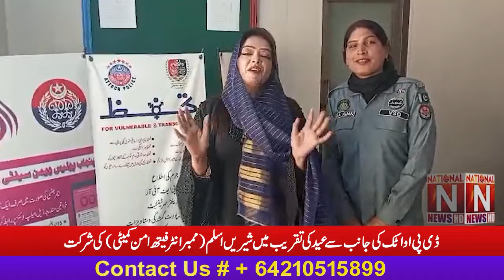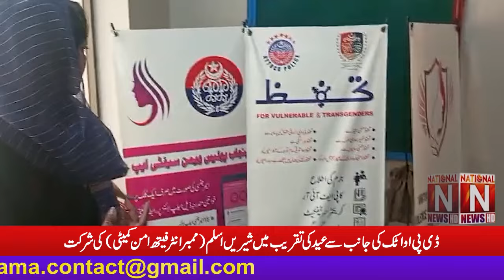Participation of Shireen Aslam (Interfaith Peace Committee) in Eid celebration at DPO office Attock.